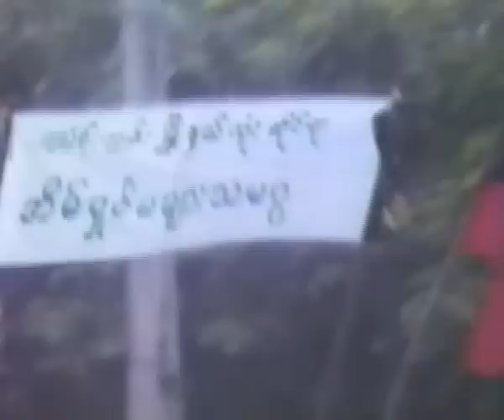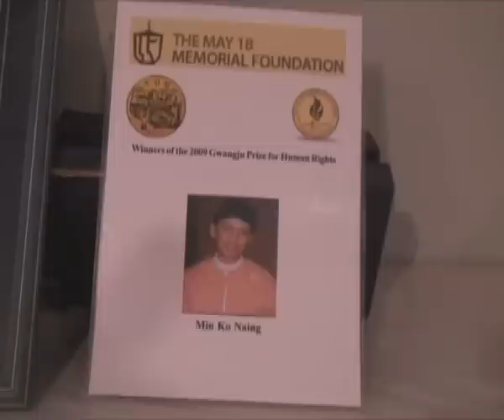Min Ko Naing 49 Birthday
ီ BY AAPP+Burma VJ